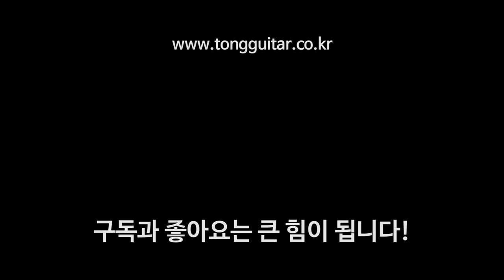기타를 길들여라! 통기타 에이징에 대해 By 통기타이야기